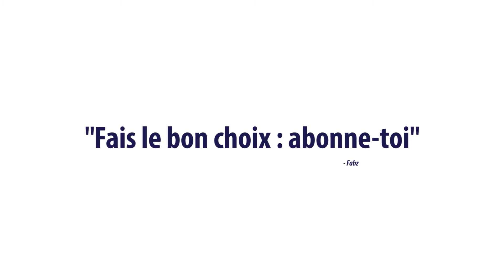À Toi l'Honneur - Fabz : "Les choix de vie"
Un sketch enregistré lors de la 8ème et dernière édition de la 1ère saison d'À Toi l'Honneur, seule scène ouverte d'humour à Dijon, le 29 Juin 2016 au Bar - Irish Pub Le Kilkenny, 1 rue Auguste Perdrix, à Dijon.

Une captation réalisée par nos amis de chez Entreprises sur Scène, une super boîte de communication audiovisuelle !

Pour être au courant des dates des prochaines scènes ouvertes À Toi l'Honneur à Dijon, et de toute le reste de l'actu, rejoignez le love

Un événement organisé par l'association La Banane de Dijon. Rejoignez la page!